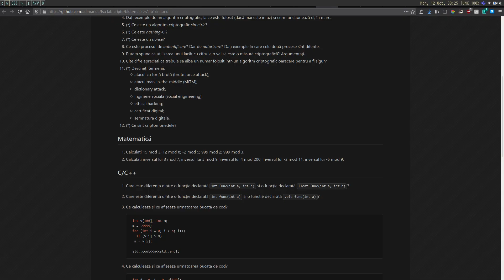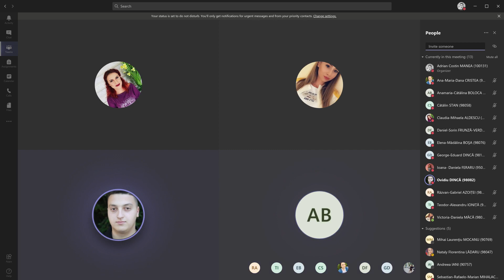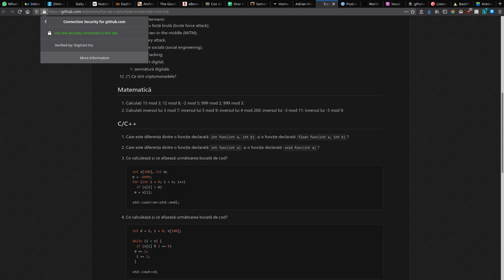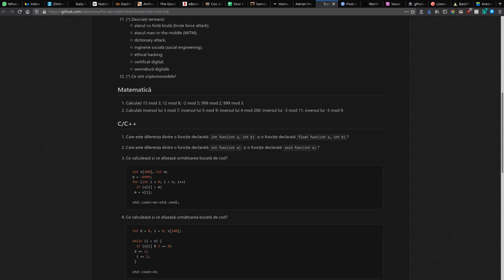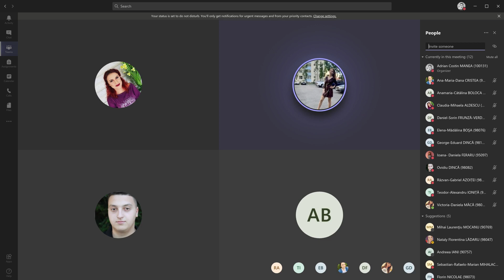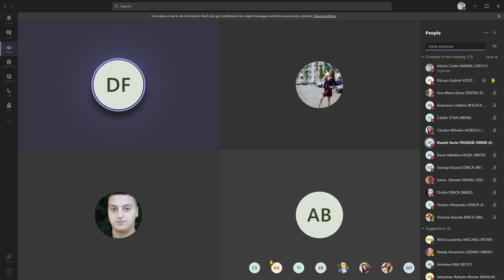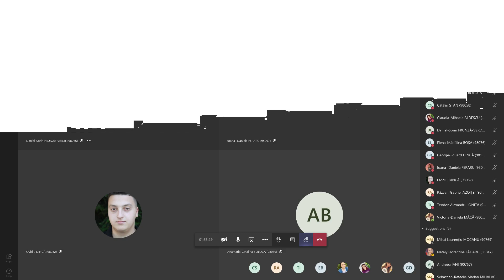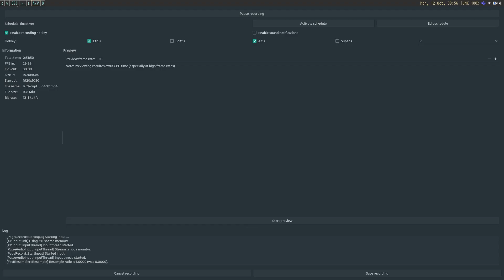Laborator 1: Discuții inițiale